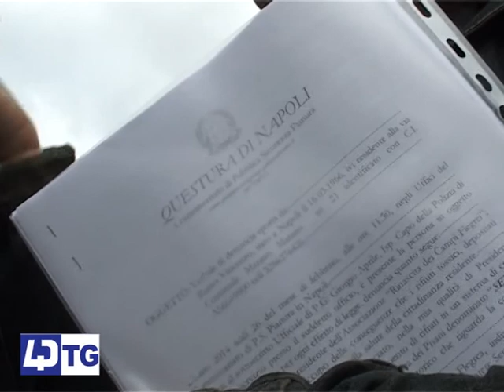INTERVISTA PAOLA NUGNES